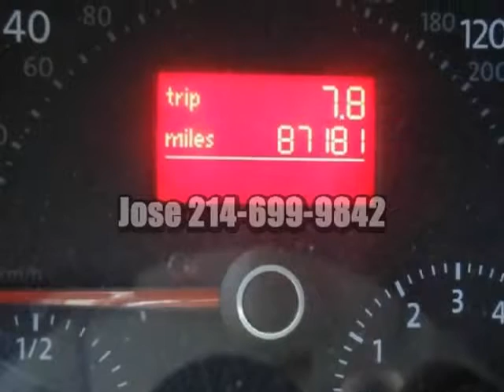2009 Volkswagen New Beetle Coupe 2dr Auto S 2009 VW Beetle 09 Beetle 09 VW Beetle Special Bank or...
5206 East US 380 Hwy
Princeton